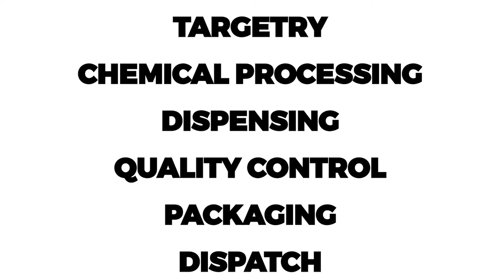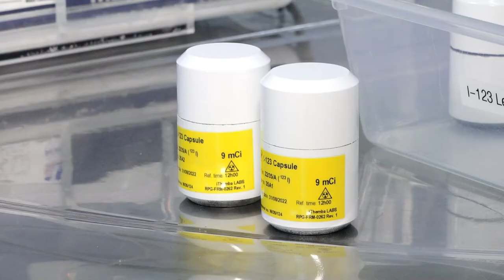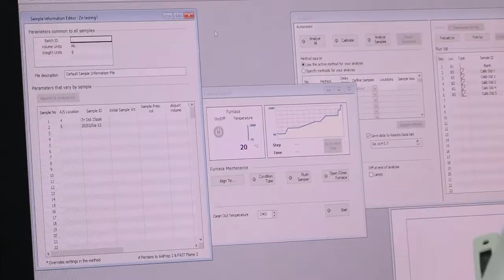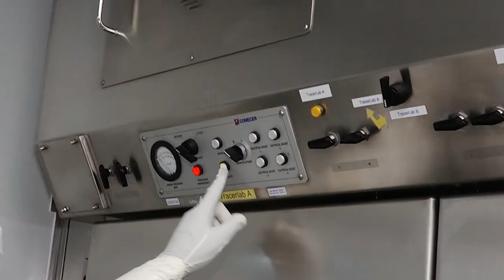Isotope Production at iThemba LABS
Impacting lives through isotope production